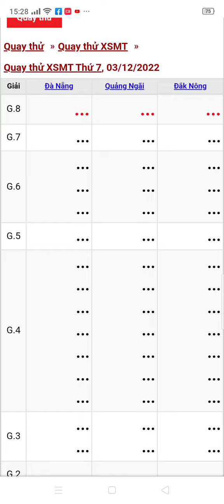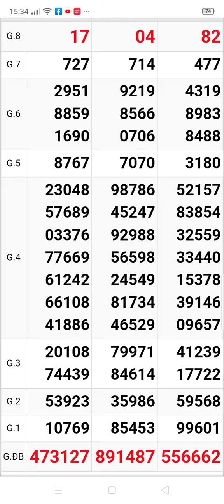xổ số quay thử miền Trung thứ 7 Đà Nẵng. Quảng Ngãi. Đắk Nông ngày 3/12/2022